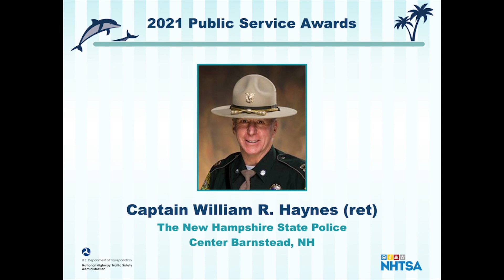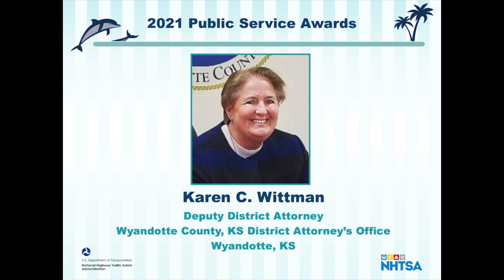Lifesavers 2021: US Secretary of Transportation Pete Buttigieg & NHTSA Public Service Awards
2021 Lifesavers Conference on Highway Safety Priorities presents a plenary session on Tuesday, April 27, 2021. Pete Buttigieg, US Secretary of Transportation, shares his vision for the future of transportation safety. Dr. Steven Cliff, Acting Administrator of the National Highway Traffic Safety Administration, presents the NHTSA Public Service Awards.